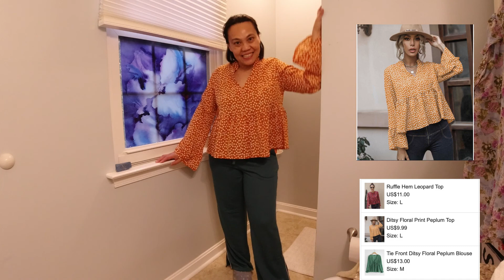เสื้อสวย try on SHEIN สีสดใสไม่แพง กางเกงอุ่น eBay 😁ป้าโอ้ท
เสื้อสวย กางเกงอุ่น ใส่สวยราคาไม่แพง